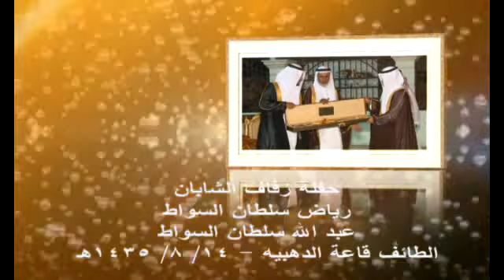حفل زفاف الشابان / رياض سلطان السواط و عبد اللة سلطان السواط / الطائف قاعة الدهبية14/ 1435/8ه 73-3